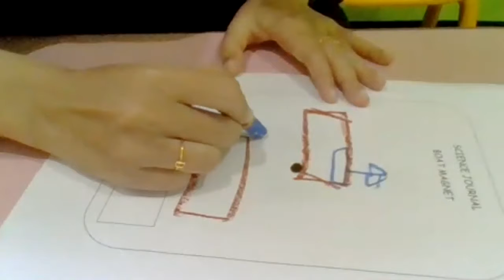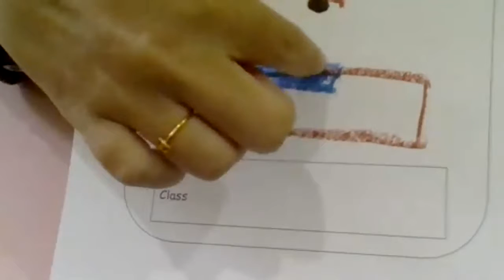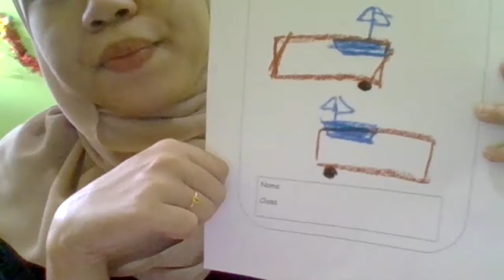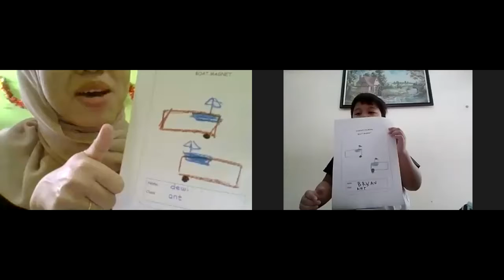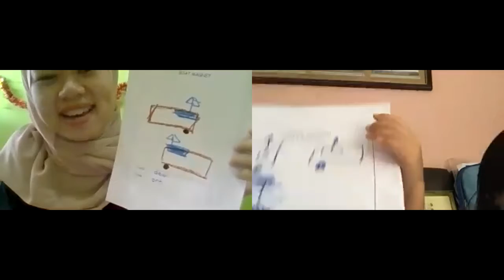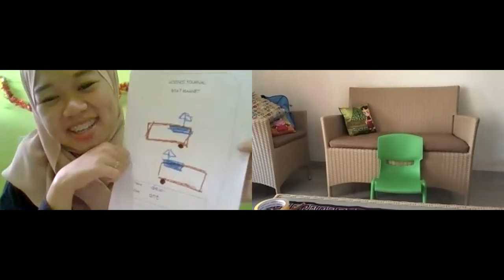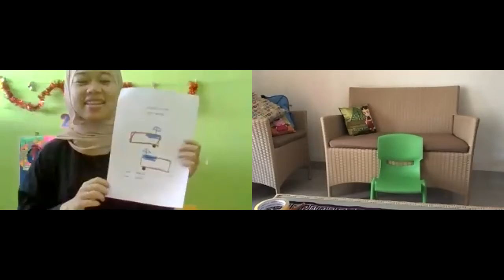Ant Class : Boat Magnet Experiment & Mandarin Class